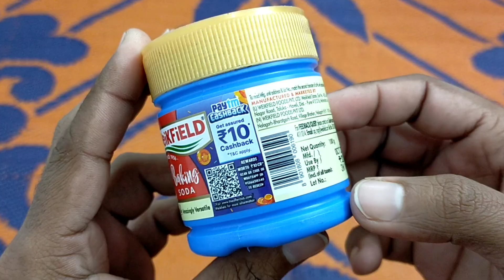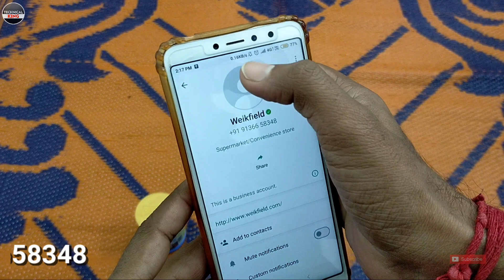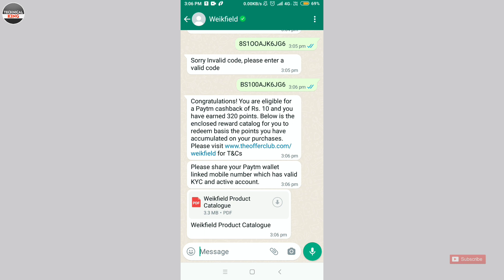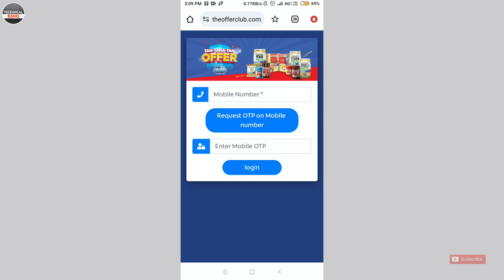Weikfield Baking Soda 10Rs. Paytm Cashback Offer Redeem | How to Redeem Weikfield 10₹ Paytm Cashback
Today I want to show you Weikfield Baking Soda 10Rs. Paytm Cashback Offer Redeem . How to Redeem Weikfield 10₹ Paytm Cashback Offer in 2023 . Weikfield Baking Soda 10Rs. Paytm Cashback Offer Redeem in Paytm Wallet . How to Redeem Weikfield 10₹ Paytm Cashback into Paytm Wallet .

name : rakeshtech100

Hello
Dear friends I am Rakesh Shaw . Every body welcome to my " Technical King " YouTube channel . Thank You So Much Again !